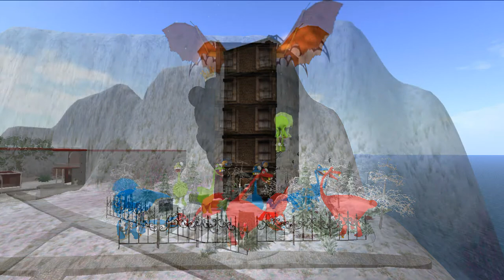2010 5 9 WWZY Ceridwen Isle Slideshow , Second Life